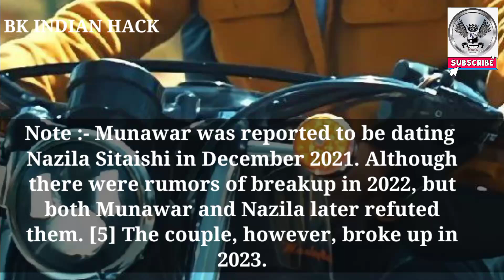Munawwar Iqbal Faruqui Lifestyle 2024 | biggboss 17 Winner 🏆 | Age | Girlfriend | House | career